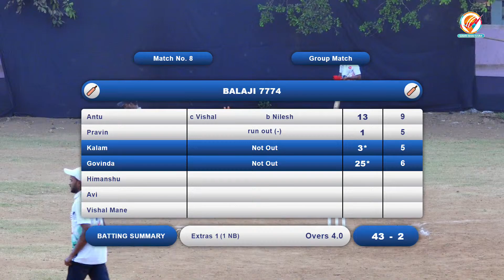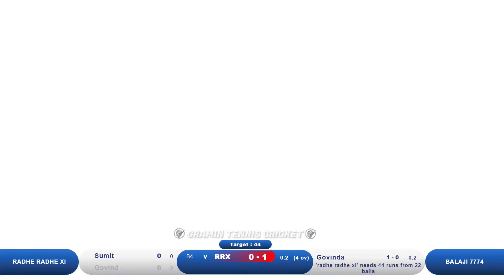Balaji 7774 Vs Radhe Radhe | Gangotri Premier League | Ulhasnagar-2023